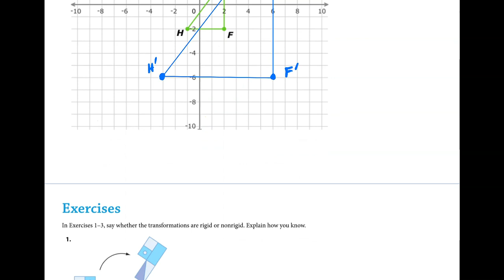0900 - Overview of Transformations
In this video I go over the four basic geometric transformations: translation, reflections, rotations and dilations. I just go over the basic vocabulary, how to perform the transformations and I demo some examples.